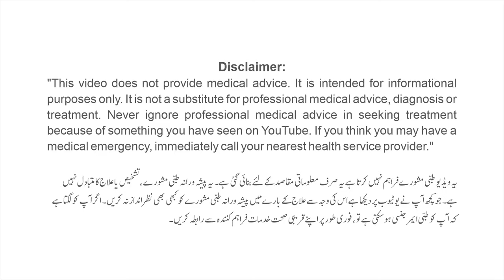Asgandh ke fayde | Ashwagandha Powder Benefits for Men, Females, General Weakness, Stress and Heart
Asgandh nagori (اسگندھ) ke fayde, Ashwagandha Powder Benefits for Men, Females, General Weakness, Stress and Heart

 Asgandh is an important medicinal plant in the Unani system of medicine. It's root is Anti-inflammatory, Restorative, General tonic and Aphrodisiac. Useful for the treatment of arthritis, anxiety, insomnia, tumours, tuberculosis, asthma, leukoderma, bronchitis, backache, fibromyalgia, menstrual problems, hiccups, and chronic liver diseases, stress and nervous disorders.